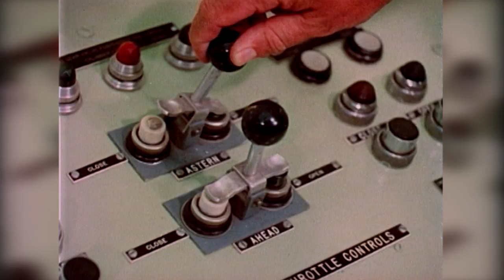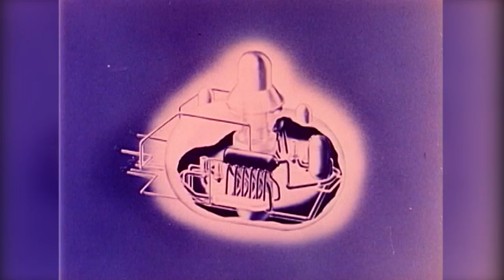NS Savannah Sea Trials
Go to sea aboard the NS (Nuclear Ship) Savannah as the ship's crew puts their new vessel through the paces in the early 1960s. The original period film featured in this clip was produced by the late Sam Orleans for the US Government.  See more in Michael Jordan's documentary on the ship, "Atoms for Peace."